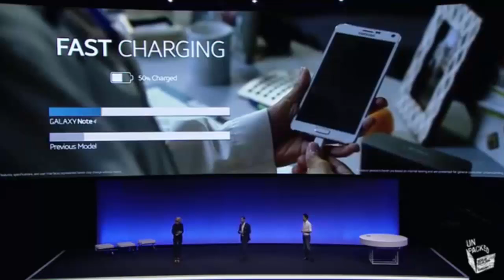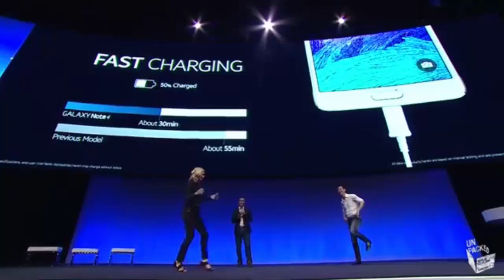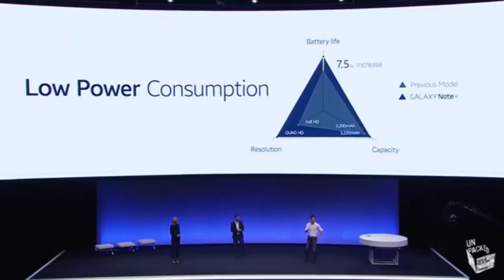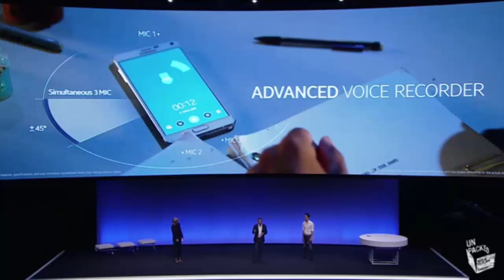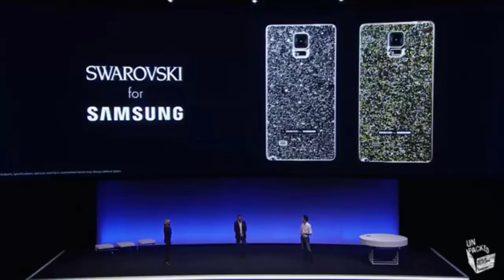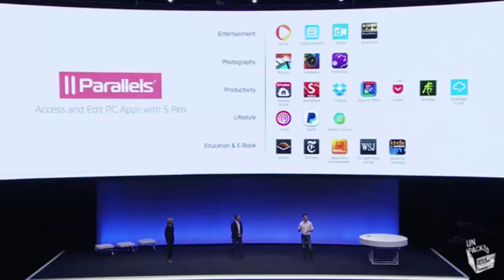Samsung Galaxy Note 4 Fast Charging, Mont Blanc Pens - Live Conference IFA 2014 Berlin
Samsung Galaxy Note 4 Live Conference IFA 2014 Berlin - Fast Charging, Mont Blanc Pens